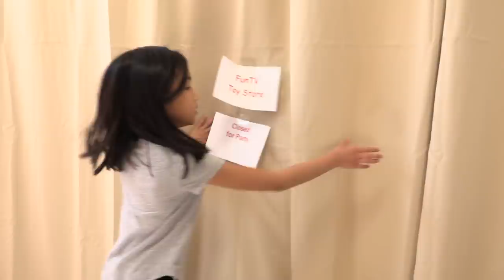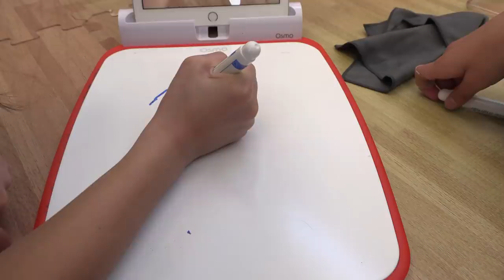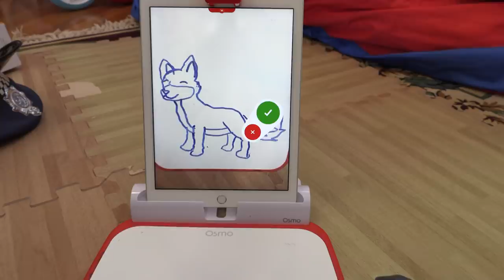Pretend Play Police - SKATER RUNS RED STOP LIGHT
Chloe pretend play as a police officer to help out other people. When someone breaks the law, she gives them ticket so it can teach them a lesson. Kaycee is skating and the traffic light stays red for a long time. So she decides to cross the stree on a red light.